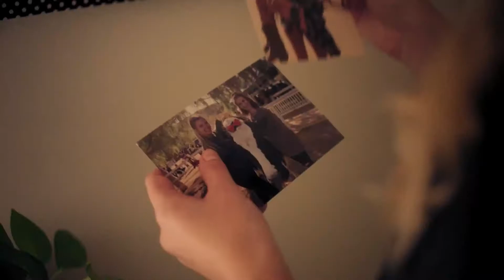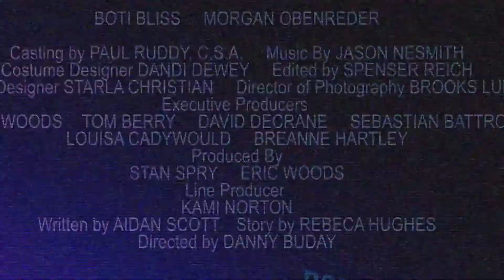KILLER IN SUBURBIA # 2019